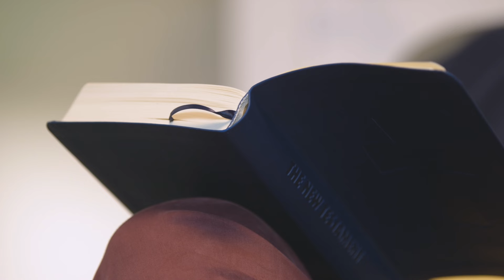Your Daily Spiritual Battle - Radical & Relevant - Matthew Kelly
July 13, 2024 — Saturday of the Fourteenth Week in Ordinary Time - Year B